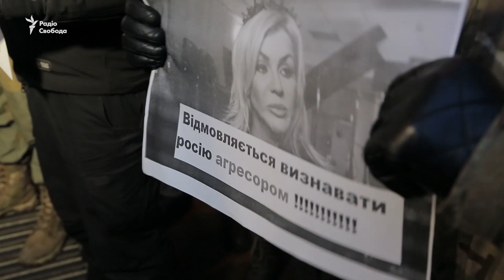Білик визнала Росію країною-агресором і їй активісти дозволили дати концерт у Львові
Близько сотні представників націоналістичних організацій Львова («Добровольчого руху ОУН», «Спротив Романа Шухевича», «Дух нації») заблокували вхід у Львівську оперу, де був запланований концерт співачки Ірини Білик. Причиною протесту було те, що артистка у 2015 році відвідала окупований Крим, а у 2017 році виступала у Росії на ювілеї російського співака Філіпа Кіркорова. Львівські активісти ще у лютому, коли було заявлено про концерт у Львові 6 березня, вимагали від Ірини Білик офіційно визнати Росію країною-агресором, а Крим – окупованим. Проте вона виконала вимогу у день концерту, коли вхід в оперний був заблокований. Після цього людей пропустили у зал. (Відео Радіо Свобода / ZAXID.NET)